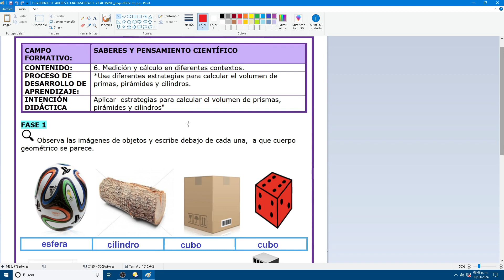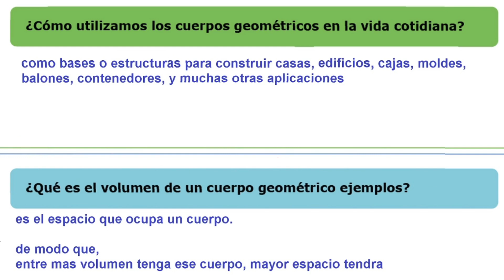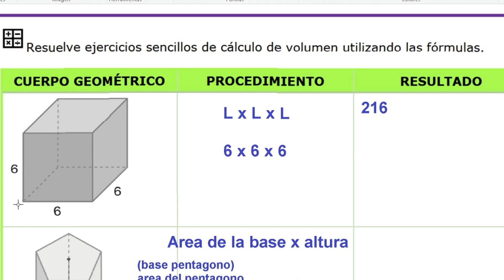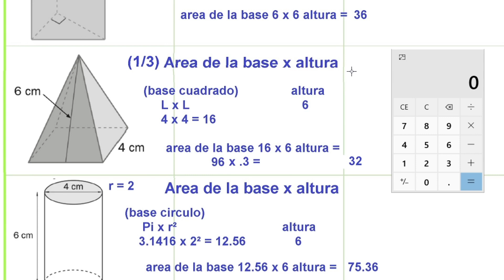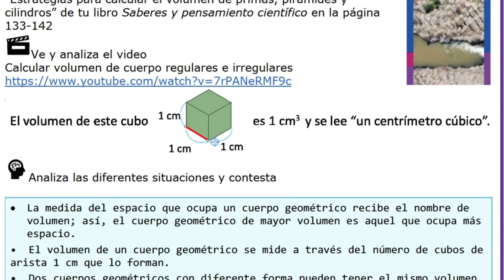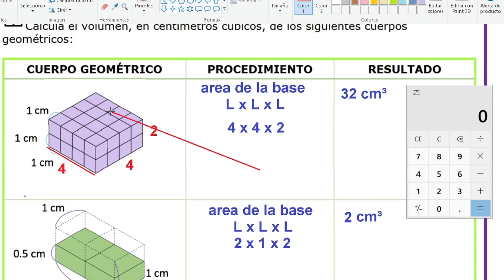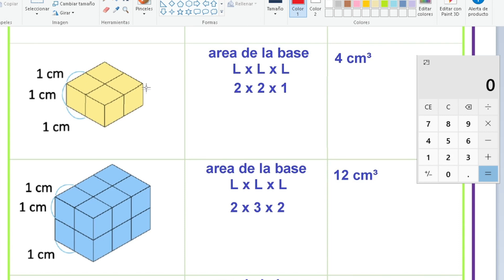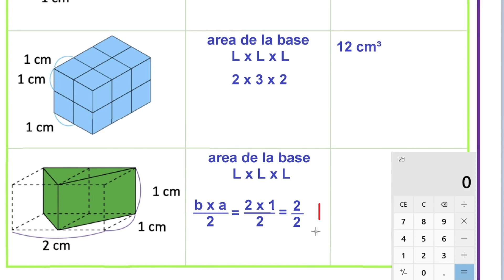CUADERNILLO MATEMATICAS 3 2T pag 26, 27, 28, 29, 30 y 31 sin cebolla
Agradecimiento para el Maestro Alberto Gonzalez. quien me proporciono este material y me autorizo para usarlo en Youtube.
Para mayor información sobre los cuadernillos precios y otras materias consultar en este enlace:

si te gusto este video, te ayudó y quieres mas contenido así...

También estoy haciendo videos de parodia y comedia, me ayudaría mucho tu apoyo viendo algunos de esos videos y dándoles like

Te pido un poco de apoyo viendo y compartiendo estos videos

Si te nace ayudar a este trabajo puedes hacerlo directamente a mi cuenta bancaria, a nombre de:
Israel Delgado Miranda

Clabe interbancaria:
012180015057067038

Banco BBVA